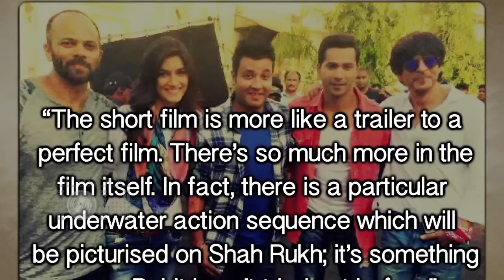Shah Rukh Khan To Do Underwater action in 'Dilwale' - Watch Now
Shahrukh Khan will be performing exquisite stunts for Rohit Shetty's Dilwale. Watch the video to know more about.